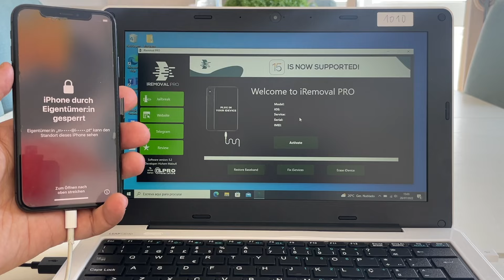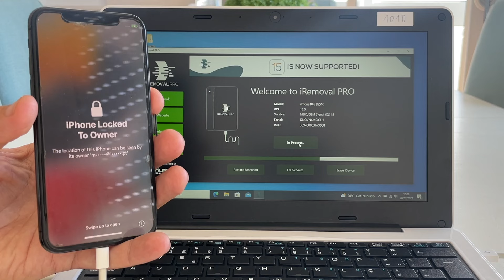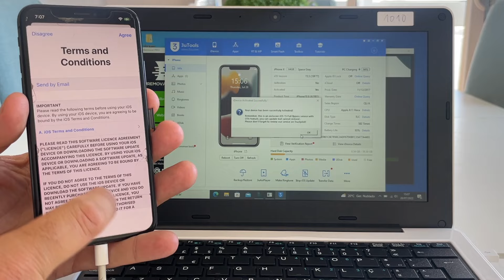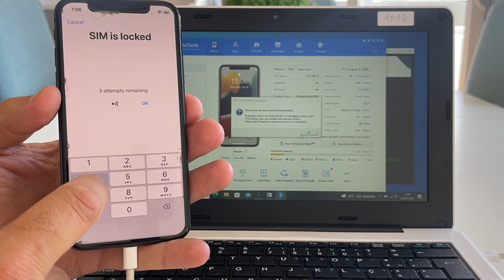New iremovalpro with Ramdisk Boot Jailbreak for iOS15 iRa1n for Windows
NOTE: new ira1n ramdisk boot is a checkm8 base exploit software but its not the same as checkra1n and not even checkra1n update. Not related to checkra1n.

1. Connect your device to pc and open the tool
2. Wait till you get pop up that device is supported, then register it
3.  Make sure your device is iOS 15.5 or 15.6, if not flash it with iTunes or 3uTools
 4. Do Jailbreak like checkra1n steps, When jailbreak Done close iRa1n and open iRemovalpro again.
5. Now you will get a device check message is supported for Bypass with signal or not.
6. If supported, then Go and order on web on device service model.
7. Close and re-open after registration, then click on Activate.
 8. When process finished, message saying activation DONE and device will auto reboot.